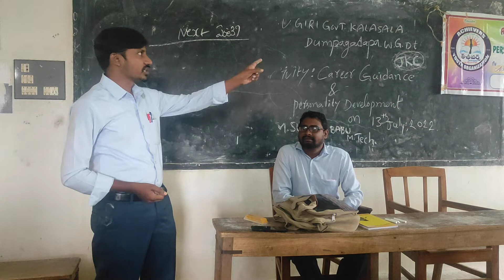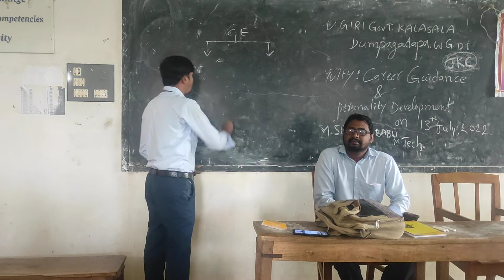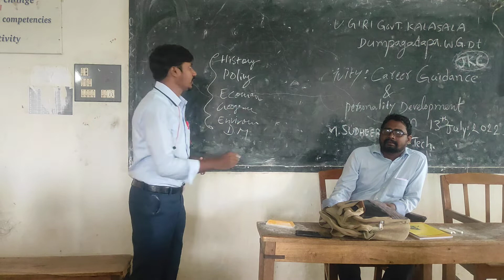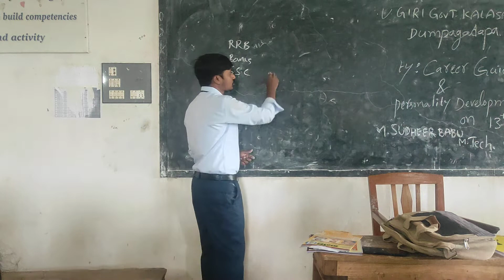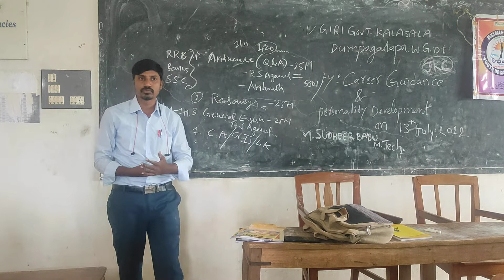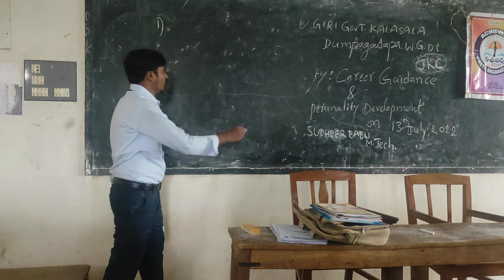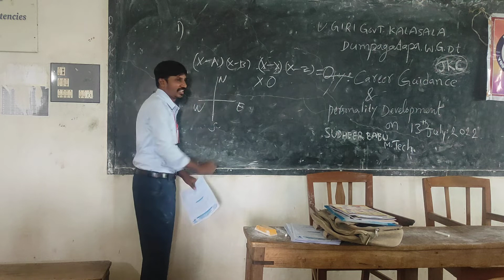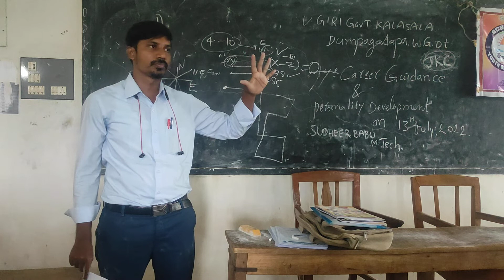Career Guidance by Civili Service Aspirant M Sudheer Babu